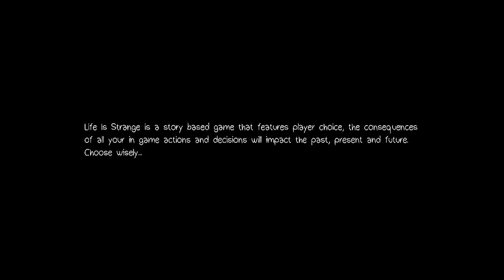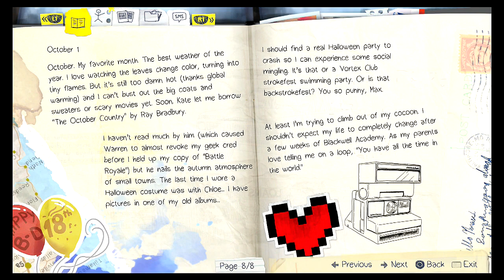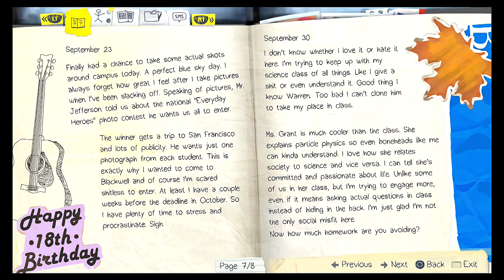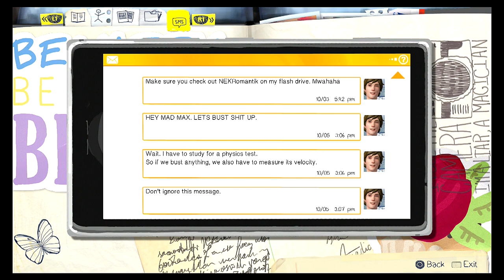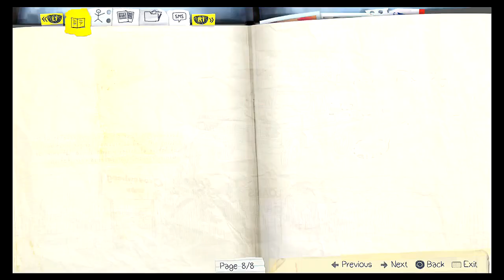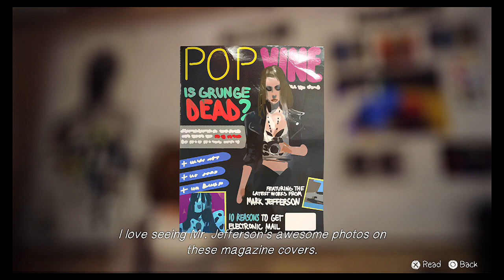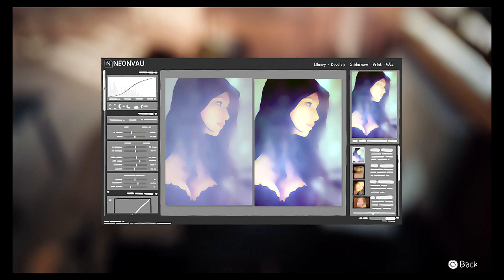Life is Strange: Episode 1 [BLIND] W/Commentary Part 1 - Tornado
My playthrough of the time altering game Life is Strange by Dontnod Entertainment.